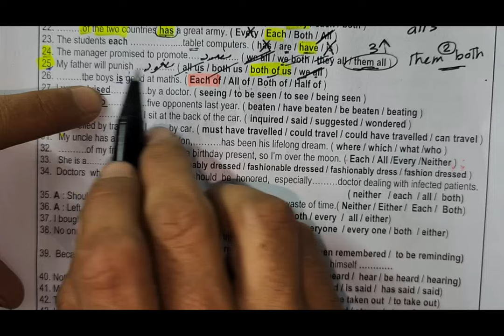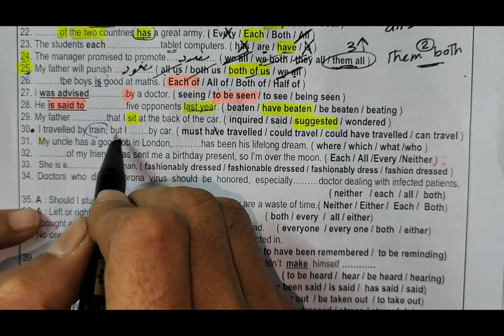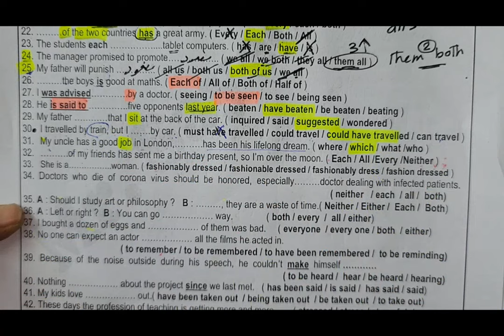جمل محتاجه تركيز شدييييد | الجزء الثاني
متنساش تعمل اشتراك ف القناة و وتشارك الفيديو
رابط الفيديو الاول

رابط التطبيق ( تطبيق مستر هيثم كمال ).
التطبيق الجديد ... نزله من ستور
تطبيق مستر هيثم كمال